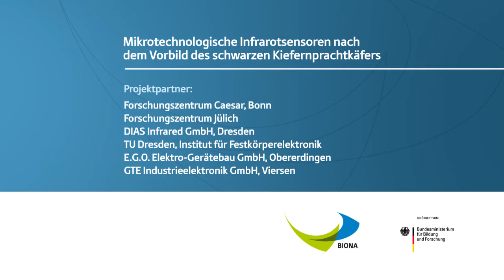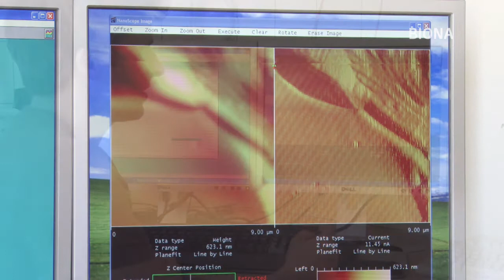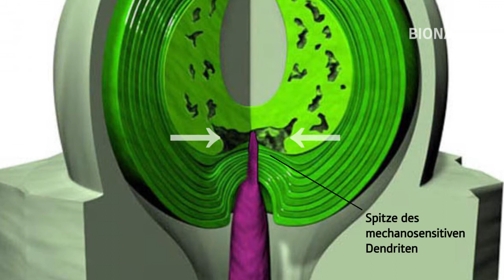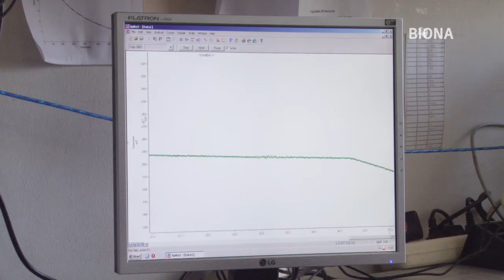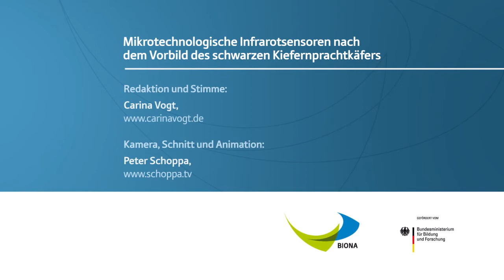Mikrotechnologische Infrarotsensoren nach dem Vorbild des schwarzen Kiefernprachtkäfers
BIONA ist eine Fördermaßnahme des Bundesministerium für Bildung und Forschung